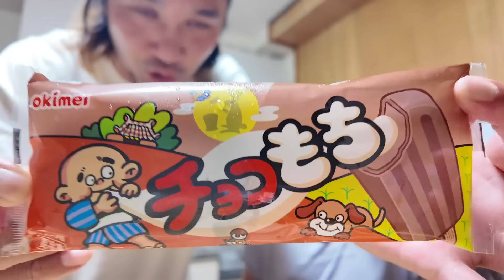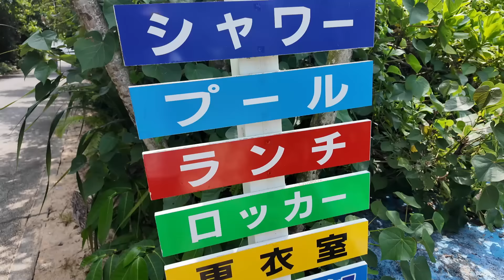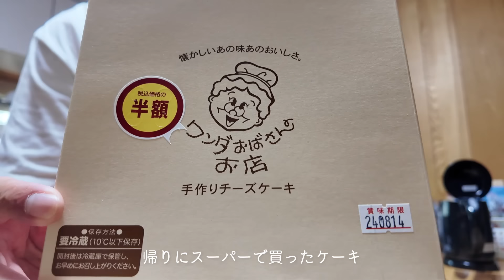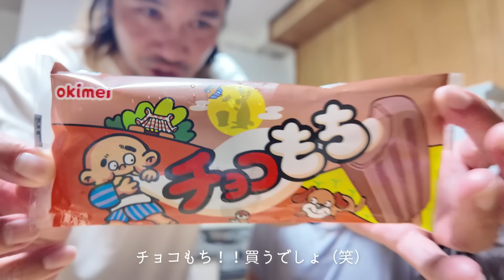【宮古島ぐらし】島で暮らす家族の日常。絶景のボラガープールではしゃぐ夏休み【宮古島観光】【宮古島vlog】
宮古島で暮らす家族の日常。絶景プールで遊んだ夏休み。ほのぼのしたゆるい宮古島ぐらし。
ボラガープール。ご当地アイス。ゴーヤー丼。今日も素敵な１日になりました。

＠shimojike

私たち下地家へのお仕事関係の依頼はこちらまで